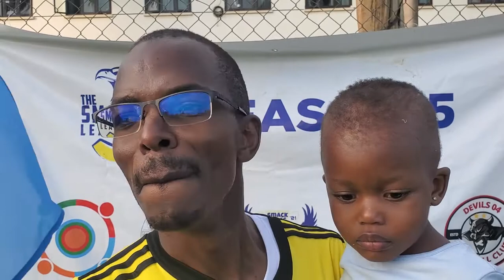Blockowners reclaim the block